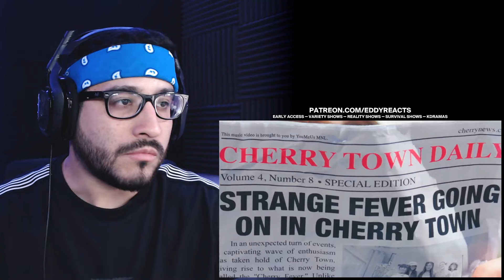First Reaction to BINI | 'Cherry On Top' Official Music Video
00:00 INTRO
00:44 First Reaction to BINI | 'Cherry On Top' Official Music Video
04:42 OUTRO